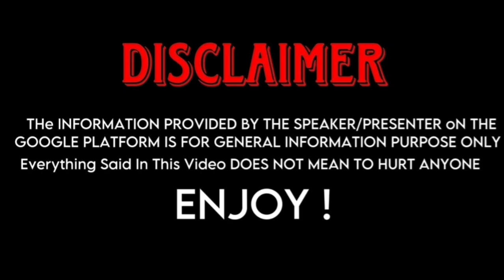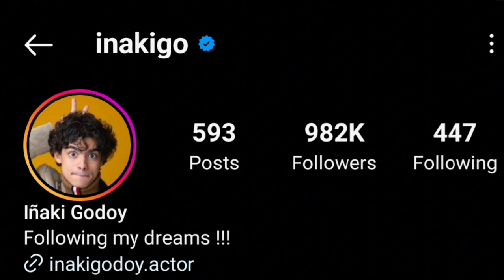Jennifer Lawrence (The Hunger Games) Vs Inaki Godoy (One Piece) Real Life Partners 2023